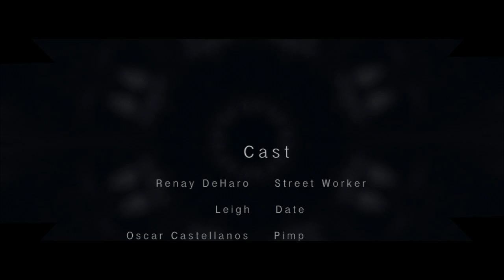Leigh - Somehow (Visual Memory)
Directed by Leigh & Mistahmota

Cinematography by Leigh (THRiFT) & Jus Listen (EVOKE)
Actress: Renay DeHaro

Special thank you to everybody who contributed on making this visual memory come to life, especially the beautiful actress, Renay DeHaro.